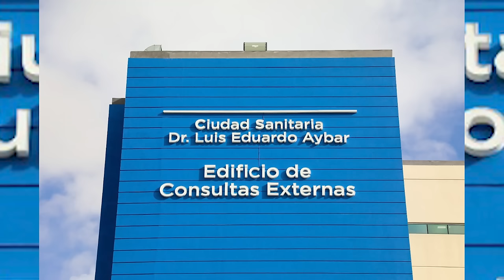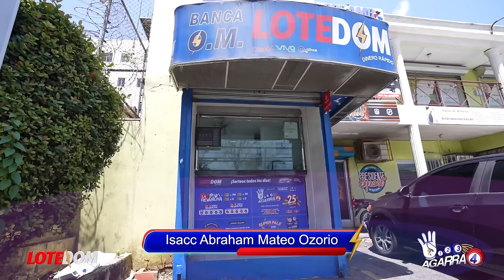El Funcionario Que Está Dispuesto A Arrodillarse Al Presidente, Pero No Para Suplicar Perdón Sino..!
Hay otro escándalo y no en el ámbito de la corrupción o podría ser que tuviese conectado con este mal pero mejor vamos a ver el video...

3,500 por hora. Grabación a 1080. Entrega de material editado.

 día.

5,000 por cada video no mayor a 2 minutos.